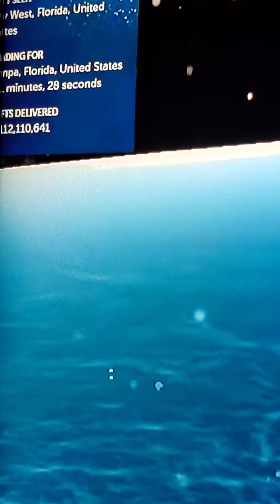Santa tracker From California